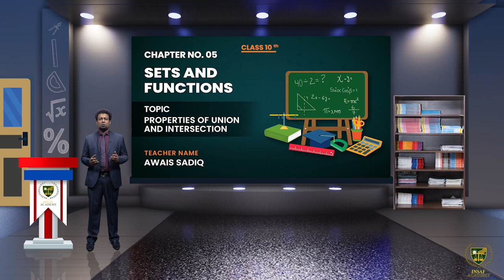Math 10th | Chapter 05 | Lecture 8 | Properties of union and intersection | English Medium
This is the eight lecture of Math 10th Chapter 05, Properties of union and intersection.